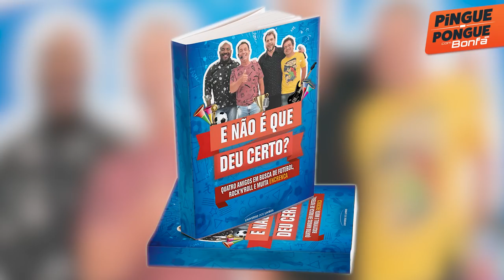Sucesso, Audiência, Concorrência, Erros, Pânico, Faustão, Formato, ZapZap, RedeTV, Videocassetadas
1ª Parte  - Nesta entrevista com a turma do Encrenca da RedeTV, nós falamos sobre Sucesso, Audiência, Concorrência, Erros, Pânico, Faustão, Formato, ZapZap, RedeTV, Videocassetadas e muito mais. Veja até o fim e surpreenda-se.

** GOSTOU DESSA CONVERSA?